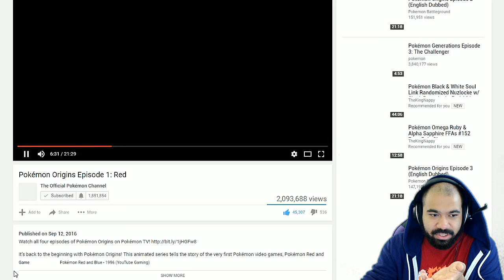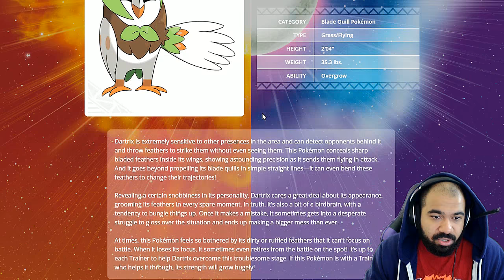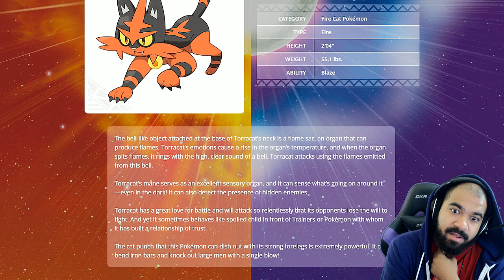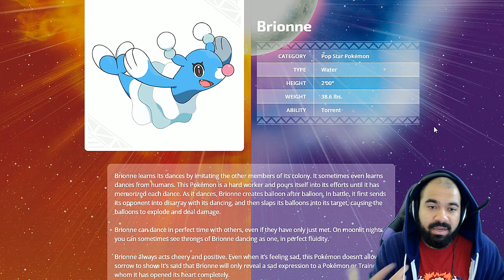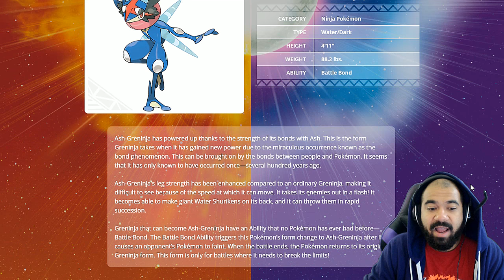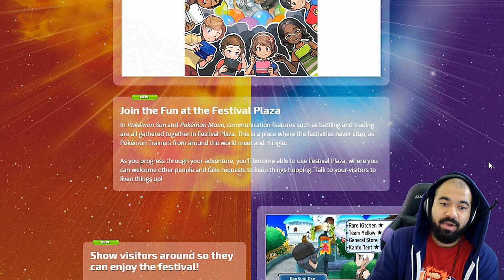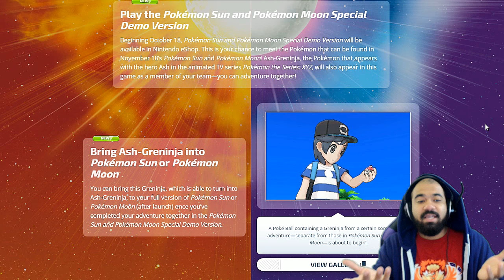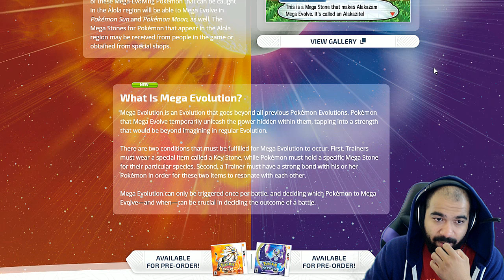POKEMON SUN & MOON STARTER EVOLUTIONS + ASH GRENINJA! TRAILER REACTION w/ TheKingNappy!